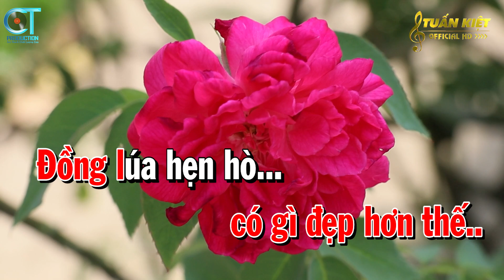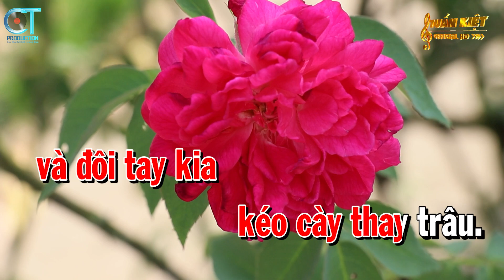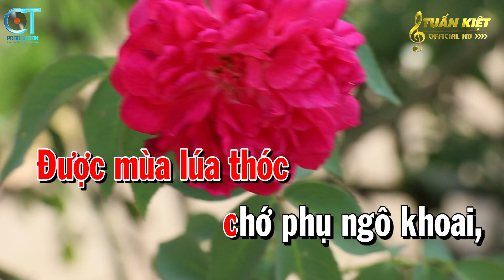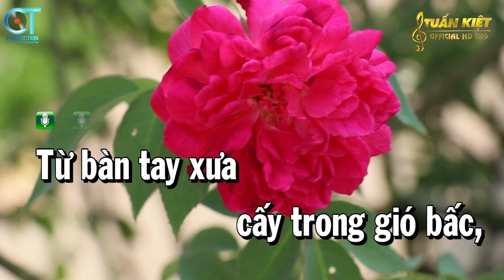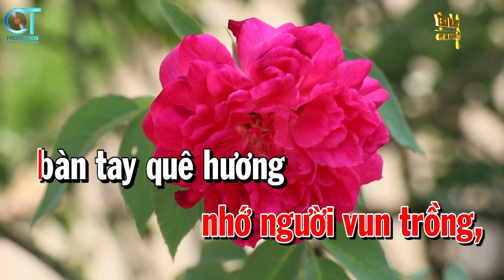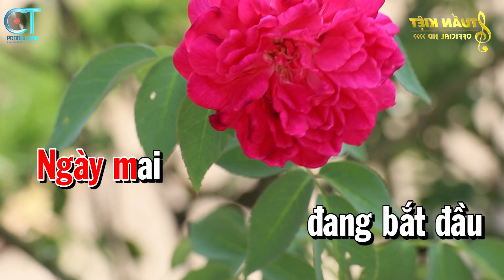Karaoke Hát Về Cây Lúa Hôm Nay Tone Nữ ( Bm ) Nhạc Sống Mới | Karaoke Tuấn Kiệt